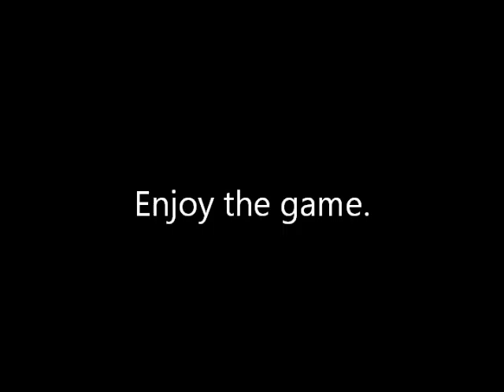Vikings Hockey 6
Vikings Hockey. Enjoy the game.